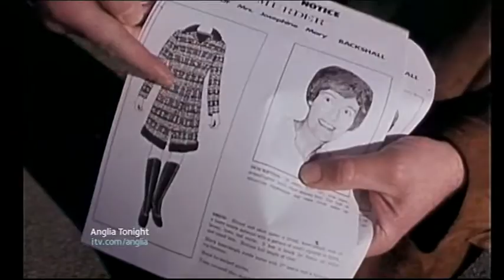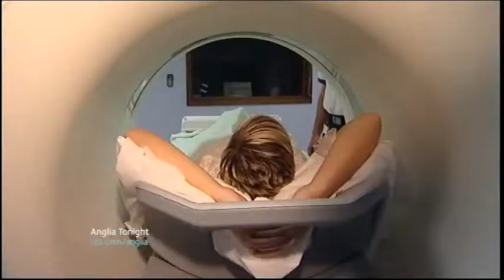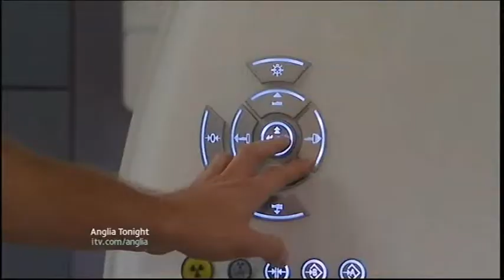Anglia News Elizabeth Truss debate & Lord Mandelson & New Scanner machine & Cat found dead on line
ITV Anglia News 171109

Norfolk Conservative MP Elizabeth Truss debate.

Man released from jail by accident.

Norwich Hellesdon Supermarket evacuated after chemical scare.

Vauxhall Workers Lord Mandelson

Norfolk Solicitor Jailed.

Essex Cold Case Murder.

Norwich man in court.

Norfolk Colney 400 operations cancelled in six months.

Cambridge New Scanner machine Addenbrooke's hospital.

Norfolk Wayland Prison.

Essex Bus Pay dispute.

East Of England Ambulance staff attacked.

Cat found dead on washing line.